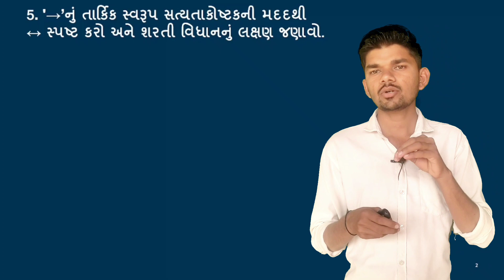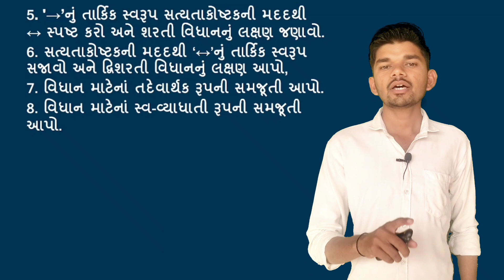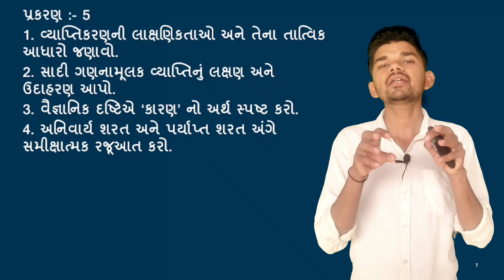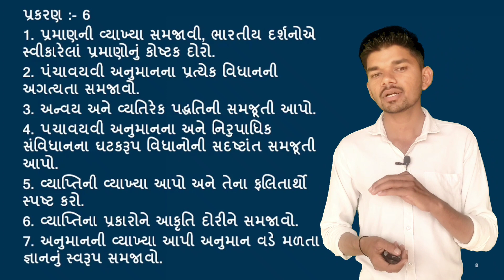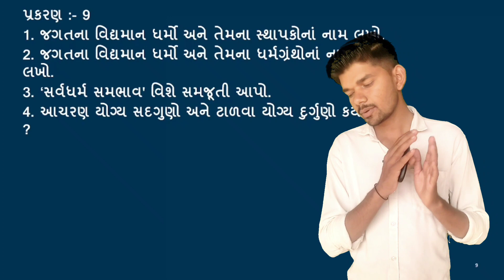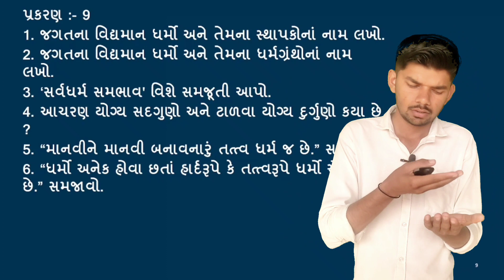Std 12 Tatvgyan imp 2023 | Board Exam 2023 | Philosophy imp question 2023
બ્લુપ્રિન્ટ pdf ફાઇલ ડાઉનલોડ કરવા ક્લિક કરો.

બોર્ડ પરીક્ષા imp પ્રશ્નોની pdf ડાઉનલોડ કરવા ક્લિક કરો.

♥️ ધો. 9 થી 12 બ્લુપ્રિન્ટ